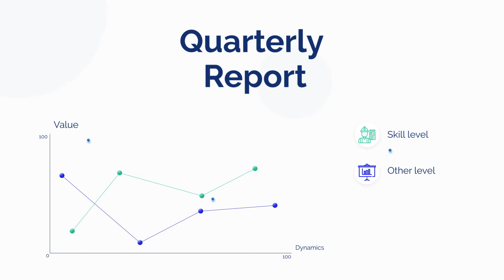Clean Corporate Presentation - After Effects Template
Hello, dear friends! Clean Corporate Presentation
Project features:
Fast Render
Duration-01:00
68 Text Placeholders
14 IMG Placeholders
1 Logo Placeholders